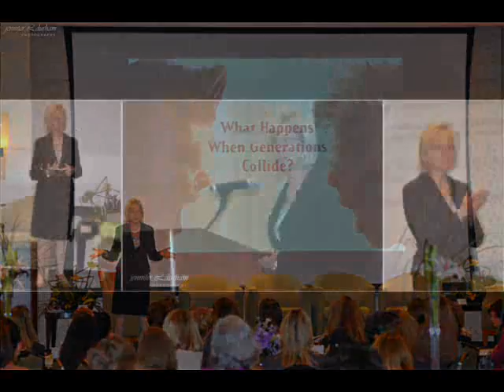jennifer.L.durham photography Journalistic Portolio